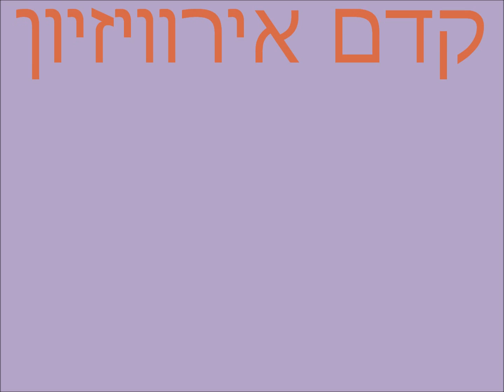קדם אירוויזיון 1981 חלק ד'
מועלה מהתקליט קדם אירוויזיון 1981